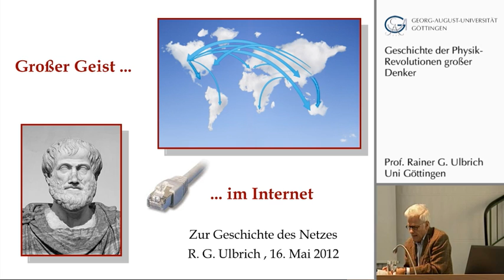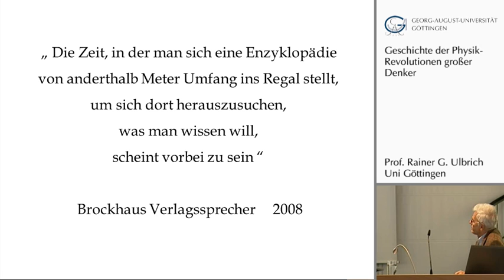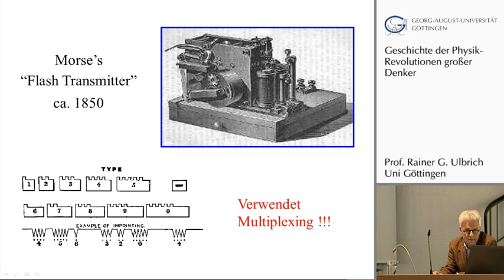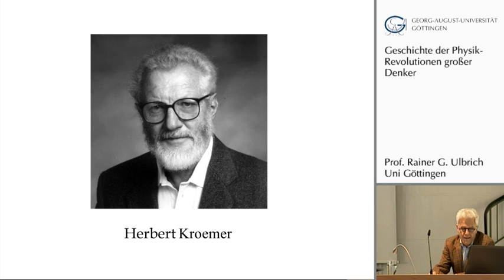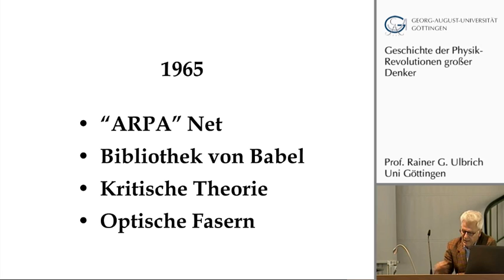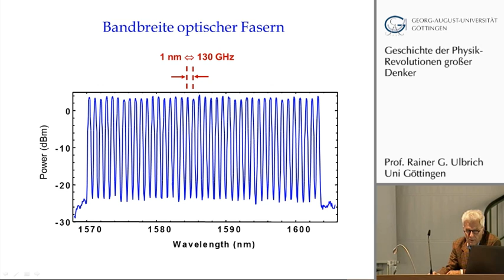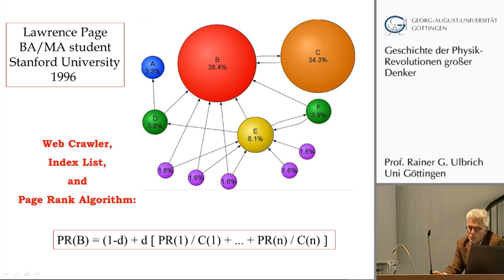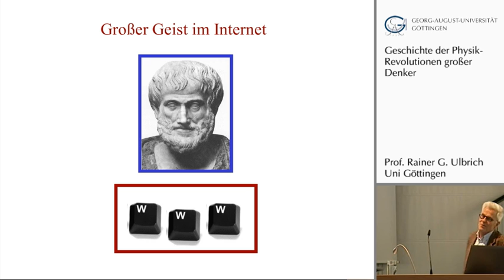Großer Geist im Internet - zur Geschichte des Netzes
Vortrag im Rahmen der öffentlichen Vorlesungsreihe "Geschichte der Physik - Revolutionen grosser Denker" am 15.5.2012 an der Universität Göttingen.

Referent: Prof. Dr. Rainer G. Ulbrich, Universität Göttingen

Abstract:
Seit zwanzig Jahren gibt es das "Weltweite Netz". Es beginnt unsere Wahrnehmung der Welt und des Geistigen prägnant zu ändern. Im Unterschied zu vorangegangenen Kommunikations- formen, wie Diskurs oder Buch, die auf individuell Geäußertem und seiner Kenntnisnahme durch ein Gegenüber beruhen, hat sich der Umgang mit Information -- gemessen nach Angebot und Nachfrage -- in dieser Zeit rapide gewandelt. Das Internet stellt global suchende Maschinen mit automatisierten Verknüpfungen in bisher nicht gekannter Weise bereit. Seine anfangs zweckgebundene Architektur hat sich binnen kurzem dieser Nutzungsart angepaßt. Der Vortrag zeichnet allgemein verständlich den historischen Weg von mündlicher Überlieferung zu gedrucktem Buch, von Telegraphie zu digitaler Informationsverarbeitung, bis hin zum Phänomen des Netzes nach.

Zur Person:
Rainer G. Ulbrich
Geboren November 1944 in Dornreichenbach, Sachsen. Physikstudium an der Johann-Wolfgang-Goethe Universität in Frankfurt/Main (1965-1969, Promotion 1972). Danach Postdoctoral Fellow (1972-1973) am IBM Forschungszentrum in Yorktown Heights. 1976 Ruf auf eine Professur (C3) an der Universität Dortmund. Spektroskopie mit ultrakurzen Lichtpulsen, Inelastische Lichtstreuung, und Phononentransport in Halbleitern. Ab 1988 Professor (C4) in der Fakultät für Physik der Georg-August-Universität Göttingen. Arbeiten zur Dynamik von Elementaranregungen in Festkörpern, Rastersondenmikroskopie auf Festkörperoberflächen, und Optische Spektroskopie von Halbleiter-Nanostrukturen. Gastprofessuren an der Ecole Polytechnique Paris (1976, 1977), in den Bell Laboratorien (1979, 1983), bei IBM in Yorktown Heights (1987), und im Lawrence Berkeley Lab (1992). Von 1993 bis 1996 Sprecher des Sonder- forschungsbereiches 345, von 1997 bis 2003 verantwortlich für die Planung und Realisierung des Neubaus der Fakultät für Physik. Dekan der Fakultät für Physik (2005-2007) und Dienst in vielen weiteren Funktionen. Seit 1996 Mitglied der Akademie der Wissenschaften in Göttingen.